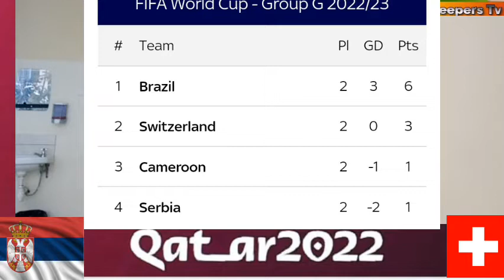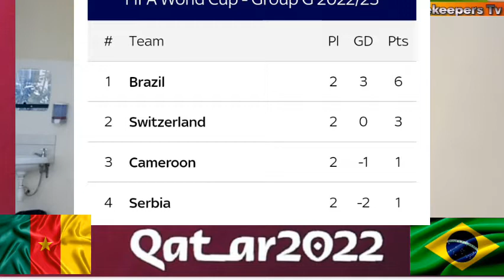FIFA WORLD CUP QATAR 2022 GROUP G : CAMEROON VS BRAZIL SERBIA VS SWITZERLAND /WILL CAMEROON QUALIFY?